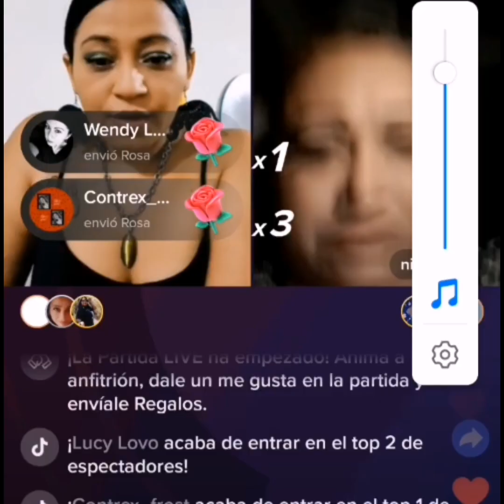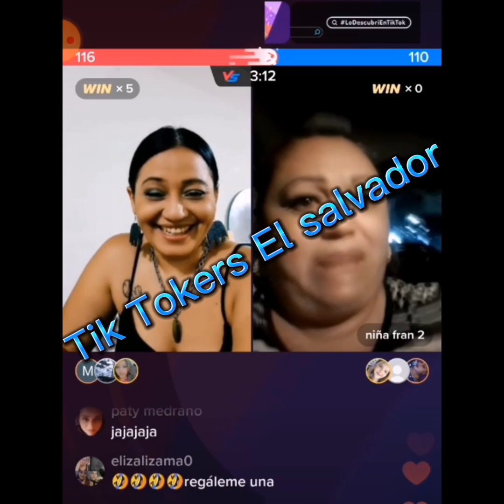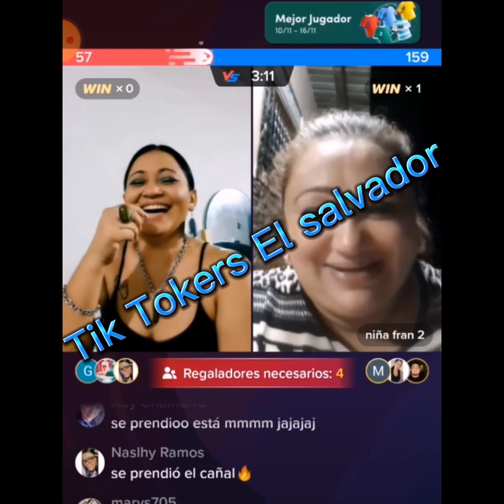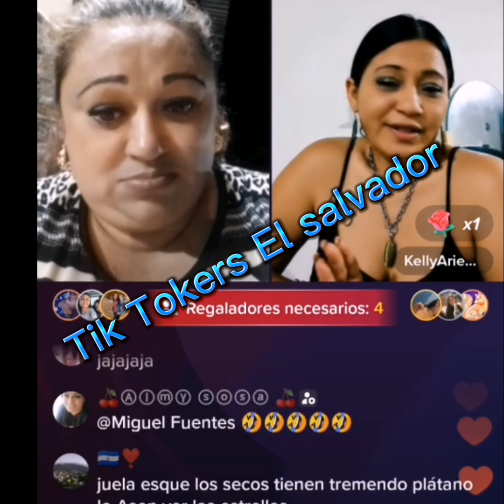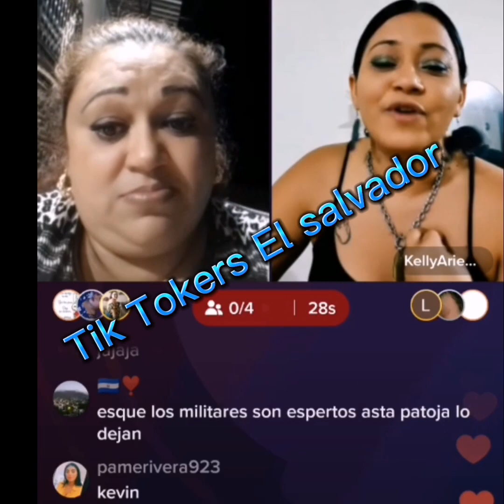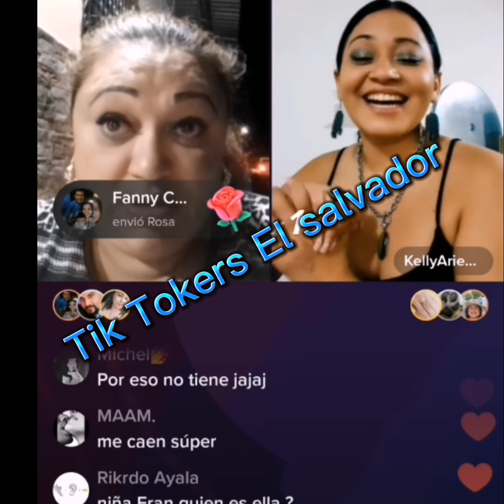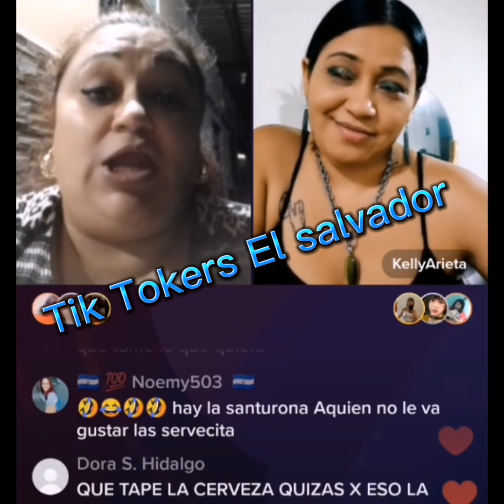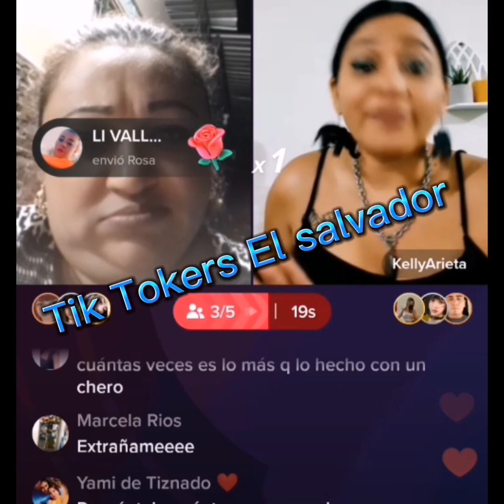batalla niña fran y kelly preguntas calientes 😮😮